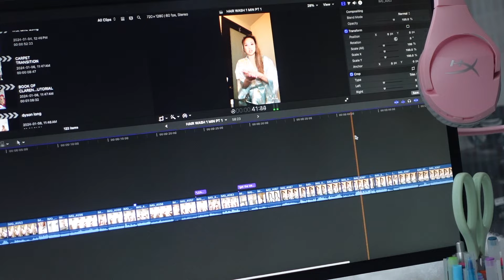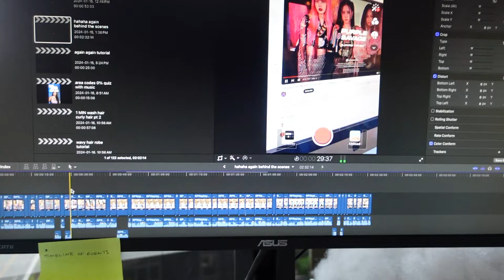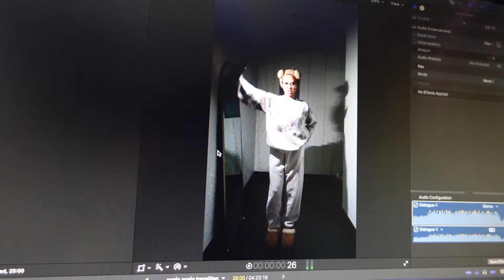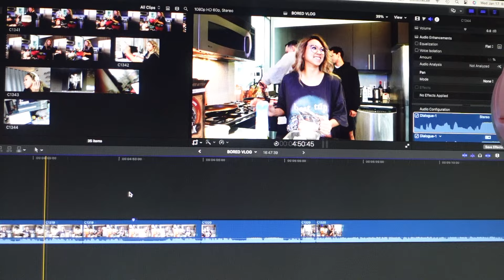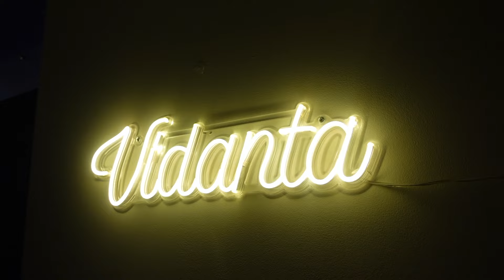A DAY IN THE LIFE OF A CONTENT CREATOR VLOG (NON-FILMING DAY) / EDITING, COOKING, GYM, & MORE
PENGUINS!

Come hang with me and my friends on a "day in the life" vlog! I think most people think that most of my days are extremely glamorous but this is a very real representation of what a typical day looks like for me. Today isa grey day outside in LA but we still have lots of things to do. As a content creator I like to take days to film but also I set aside days to rejuvenate and edit.

FRIENDS: @ericking96, @fly.jayjay, @caliraisedbboy
WORKOUT SET @vitae